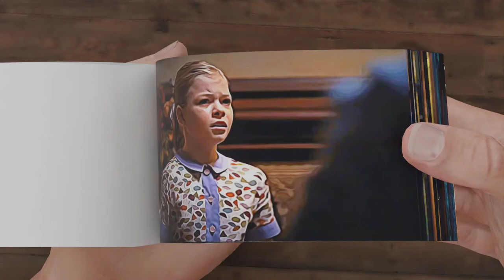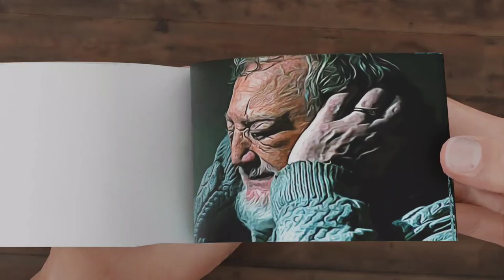Victor Creel Sad Past Flipbook 😭💔 | Stranger Things 4 Flipbook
In this video me made flipbook of Stranger things and in this Flipbook we made Victor Creel Sad Past Flipbook.